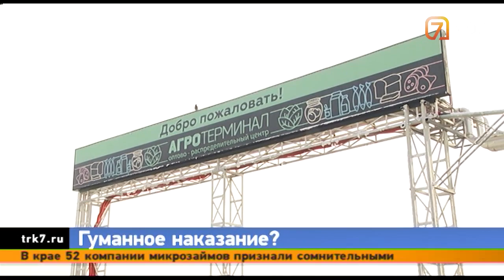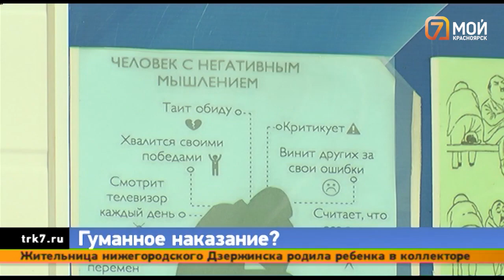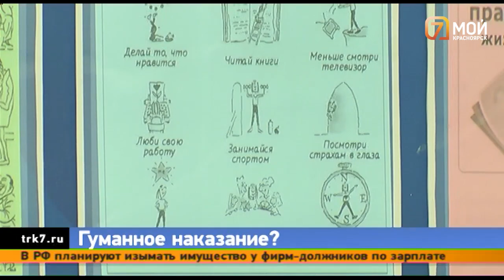В Красноярском крае более 600 заключенных будут направлены на принудительные работы